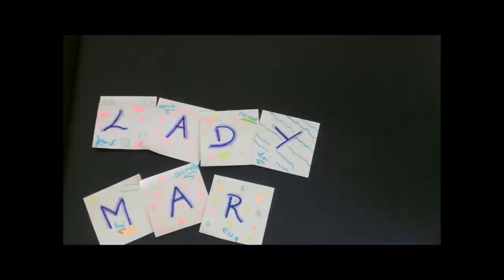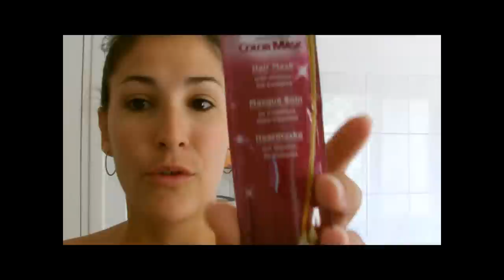lady Marjo teste color mask schwarzkopf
Si tu as essayé Color Mask de Schwarzkopf tu peux donner tes impressions dans les commentaires. positif ou négatif!